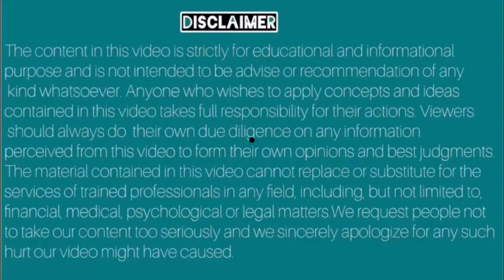Emilia Sonchifolia Health Benefits in Hindi /Urdu | Cupid’s Shaving Brush Plant | lilac Tasseflower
Emilia sonchifolia, also known as lilac tasselflower or cupid's shaving brush, is tropical flowering species of tasselflower in the sunflower family.[3] It is widespread in tropical regions around the world, apparently native to Asia (China, India, Southeast Asia, etc.) and naturalized in Africa, Australia, the Americas, and various oceanic islands.

Introduction of Emilia Sonchifolia
General Name
Emilia Sonchifolia
English Name
Lilac Tasselflower
Botanical Name
Emilia Sonchifolia
Hindi Name
Hiranakhuri
Chinese Name
Yang Ti Cao

Health benefits

Emilia Sonchifolia for Ascaris:
Crush whole plant of Emilia Sonchifolia. Extract its juice. Drink 5 ml of it daily. Use it for a week.

Emilia Sonchifolia for Piles:
Make paste of Emilia Sonchifolia plant. Add 5 g of the paste in 1 glass of Buttermilk. Have it once a day.

Emilia Sonchifolia for Fever:
Drink 20 ml decoction of Emilia Sonchifolia plant once a day. Use it till problem persist.

Emilia sonchifolia benefits in Urdu
ایمیلیا سونچیفولیا ایک خود رو پودا ہے جس کا تعلق آسٹریسی
فیملی سے ہے ، جو عام طور پر 'لائلیک ٹیسل فلوور' کے نام سے جانا جاتا ہے اسکو شیونگ برش بھی کہتے ہیں۔اسکی ھائٹ تقریباً ۲ فیٹ ہوتی ہے۔  یہ قدرتی ادویات کا ایک اہم  پودا ہے جو،  ملائیشیا ، بنگلہ دیش اور ہندوستان میں روایتی سبزی اور سلاد کے طور پر استعمال ہوتا  سبزی کے استعمال کے علاوہ  یہ مختلف بیماریوں مثلاً نائٹ بلائنڈ  ، مرگی ، بخار اور سوزش کی بیماریوں ، ملیریا ، دمہ ، جگر کی بیماریوں ، آنکھوں کی سوزش ، اور چھاتی کے پھوڑوں کے علاج کی ادویات  میں استعمال ہوتا ہے۔

افریقی ممالک میں ایمیلیا سونچیفولیا کو روایتی مڈ وائفز  بچوں
کی پیدائش کے دوران  استعمال کرتی تھیں۔ وہاں کے لوگ عام طور پر اسکے پتے قبض کشا دوا کے  طور پر کھاتے ہیں اور نائجیریا میں  بچوں میں مرگی کے علاج کے لئے اس پودے کا استعمال کیا جاتا ہے۔
 ایمیلیا سونچیفولیا کے دیگر فوائد میں قدرتی طریقے سے پیٹ کے کیڑوں کا خاتمہ بھی ہے جس کے لئے
ایمیلیا سونچیفولیا کے پودے کو دھو کر کرش کر لیں پھر اس کا ایکسٹریکٹ نکال لیں اور ایک ہفتے تک ڈیلی ۵ ملی اس کا جوس دن میں ایک مرتبہ استعمال کریں۔

پائلز کے علاج کے لئے اسکے پودے کی پیسٹ بنا لیں اور ۵ گرام پیسٹ کو ایک گلاس بٹر ملک میں مکس کر لیں اور دن میں ایک دفعہ لیں۔

بخار کے لئے ایمیلیا سونچیفولیا کا کاڑہ بنا لیں اور دن میں ۲۰ ملی پئیں۔